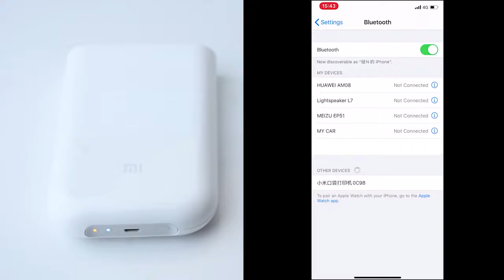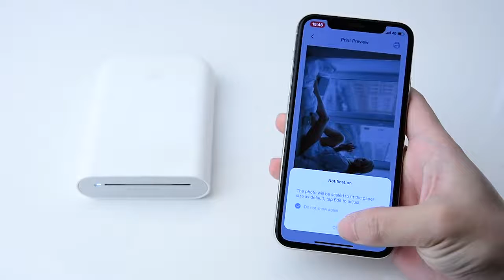OhStylish Shop - Xiaomi mijia mini Pocket Printer 300dpi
Xiaomi mini Pocket Printer 300dpi

For 21 US$ only
Print your memories just INSTANTLY
Your printed picture is just one finger press away inside your POCKET

Main Features: (mini Pocket Printer)
● Scan AR photos
Simply shoot or upload any video while printing photos, and you can experience the real and dynamic AR photos at any time by scanning photos.
● Scanning photos
Record or upload any audio while printing photos, open the Mijia APP scan photos, you can hear the voice behind the photos anytime, anywhere.
● Pine shows photo creativity
More photo sticker templates: provide creative print space
● Multi-person sharing with one printer
Bluetooth printing, no need for Wi-Fi, support multiple people at the same time Bluetooth connection, print in sequence.
Slide cover paper design, two-phase filling of photographic paper, smooth sliding without effort, the outer shell and the body do not need to be separated, a better paper loading experience.

Product Specifications:
Print performance
Printing Technology: Thermal (ZINK)
Print resolution: 313 x 400dpi
Print photo paper size: 2×3 inches (50mm x 76mm)
Printing speed: about 45 seconds/page
Carton capacity: up to 10 sheets
Support file format: JPEG, PNG
AR Photo: Support
Bluetooth multiplayer connection: up to 3 people
Usage(3 steps to assemble, easy to get started):
Step 1: Open the pocket printer tray cover
Step 2: Put the photo paper into the printer and make the orange calibration card barcode face down (recommended – put a whole package, the orange calibration card must be placed at the bottom)
Step 3: Close the pocket printer tray cover